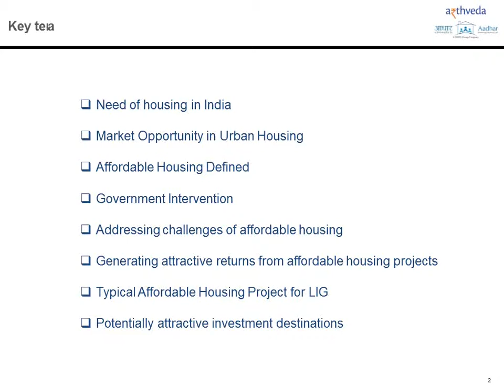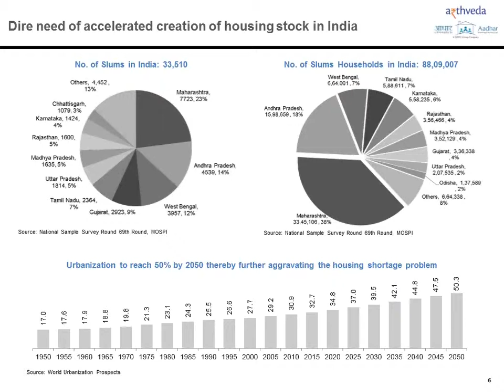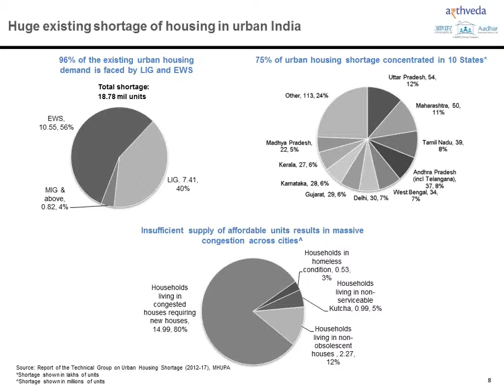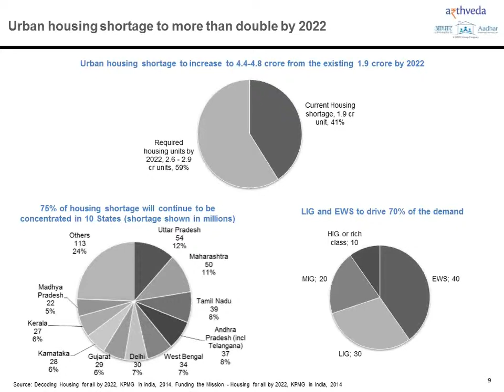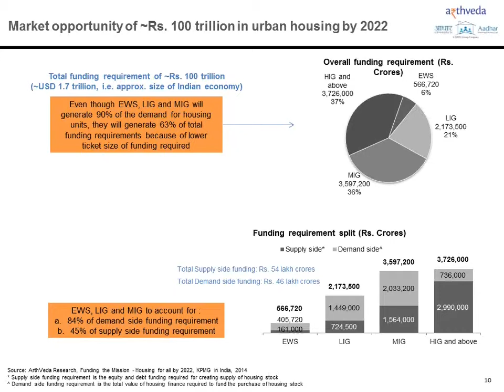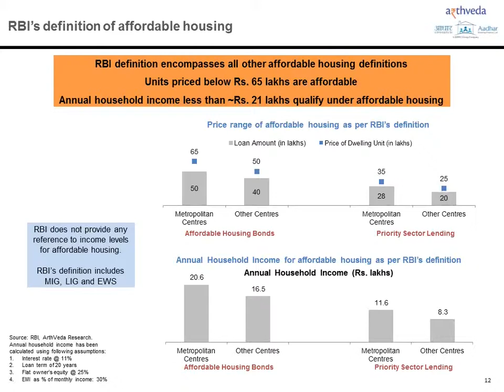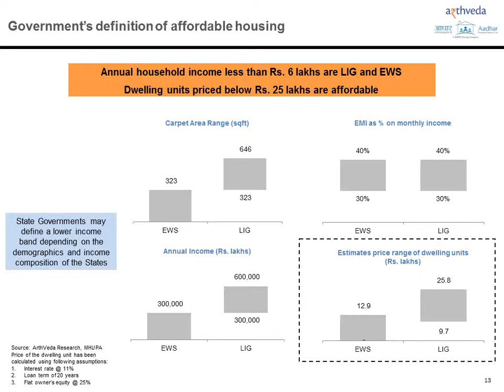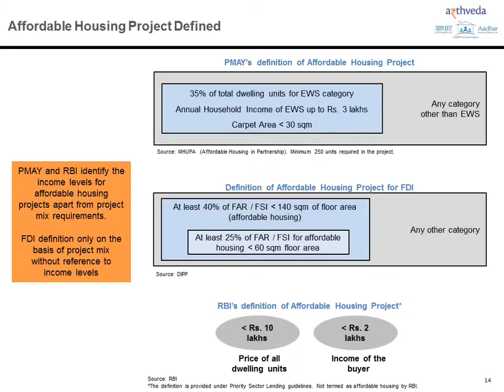Affordable Housing for Low Income Groups LIG 1